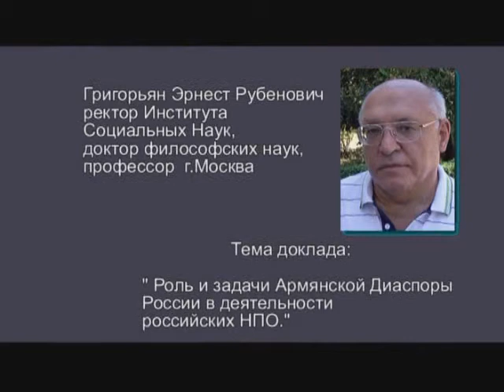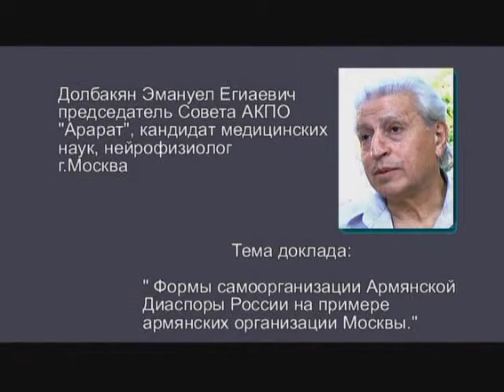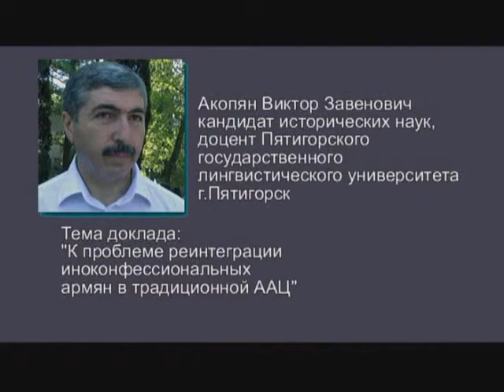Конференция "Армянская диаспора...".Часть 2